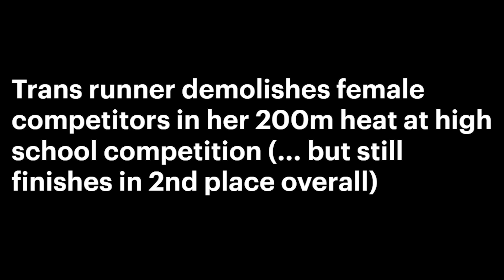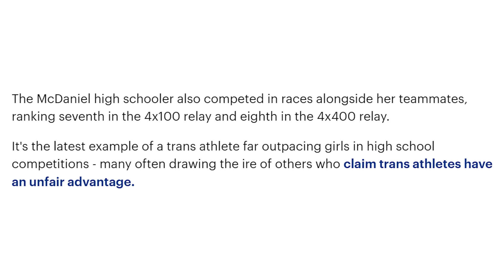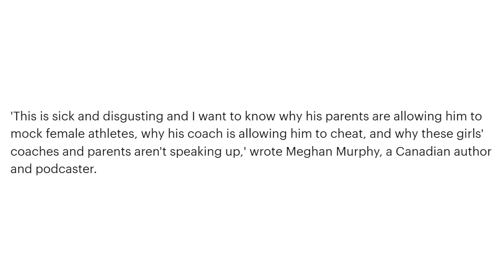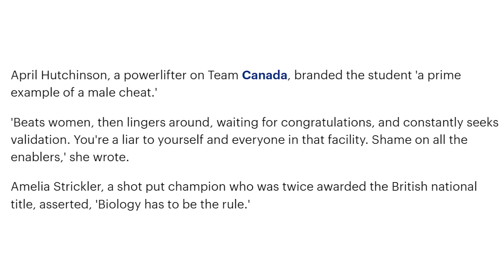Trans Runner SMOKES Girls In Track Race! WORST BEATDOWN You’ll EVER See…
aayden gallagher race, aayden gallagher oregon, woke, trans athletes in sports, trans athletes debate, trans athlete vs woman, trans athlete injures girl, trans athlete booed